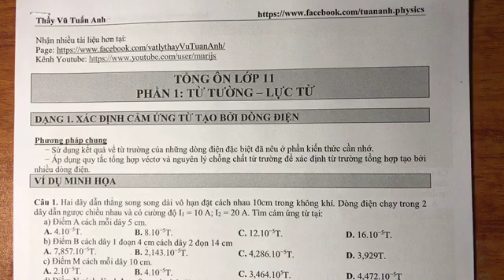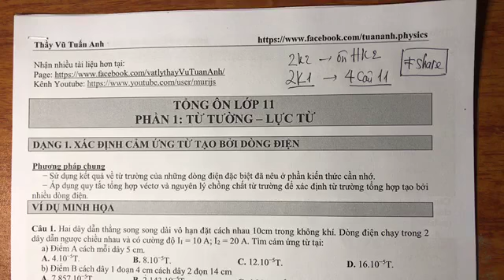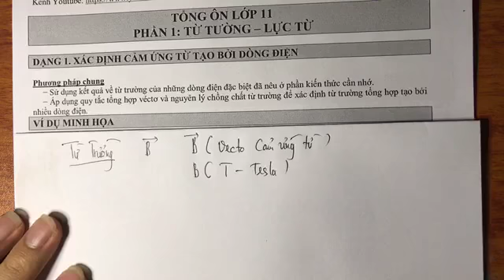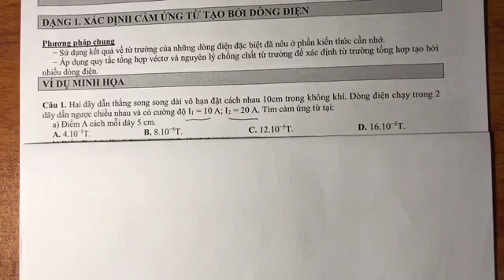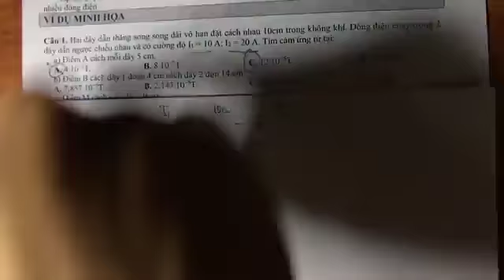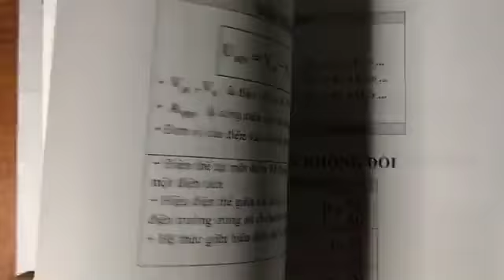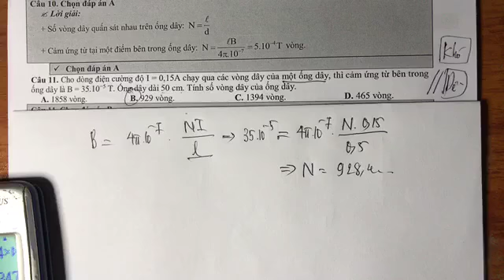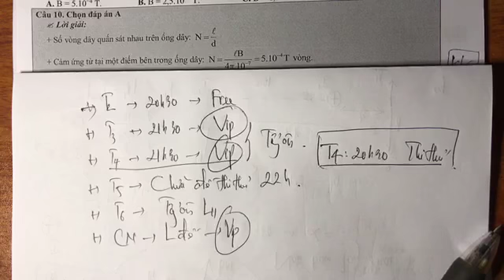Tổng ôn Vật Lý 12 | Từ trường - Lực từ | Luyện thi lớp Vip | Thầy Vũ Tuấn Anh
Lớp học lấy gốc 100% kiến thức vật lý cơ bản 1-2-3
Liệu trình điều trị chuyên sâu giúp bạn lấy gốc thành công
Thầy là Vũ Tuấn Anh